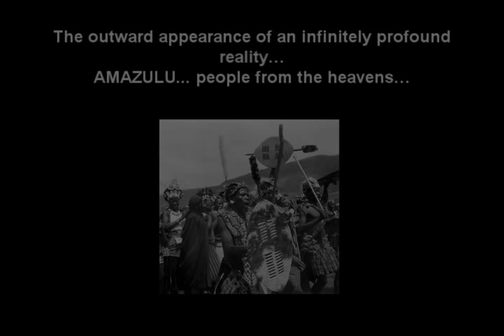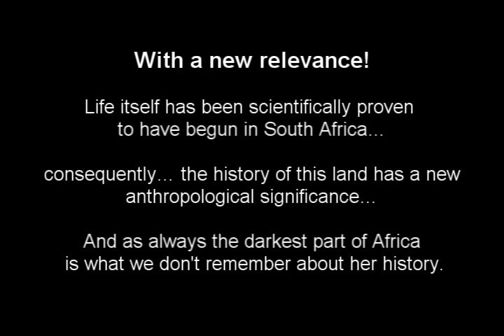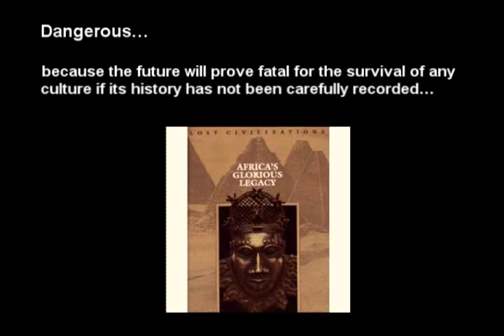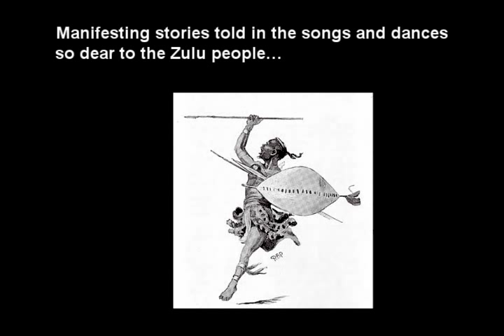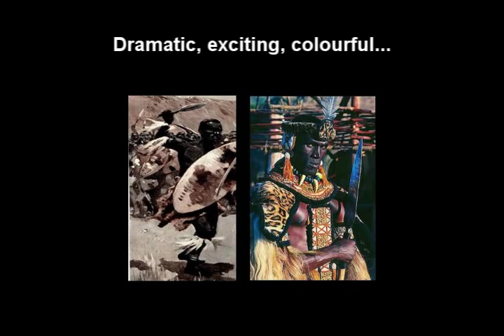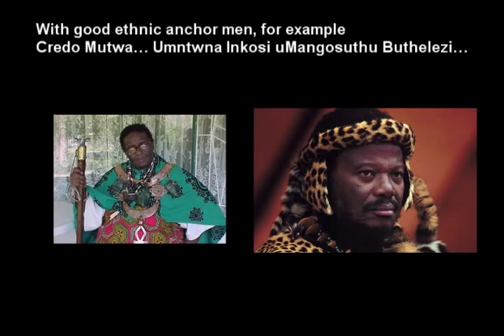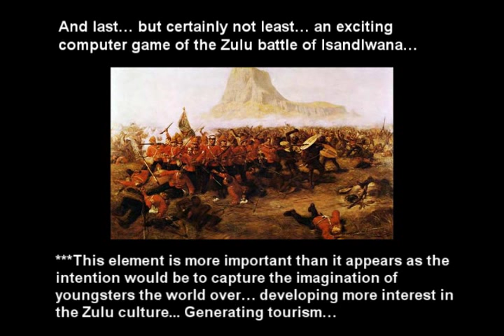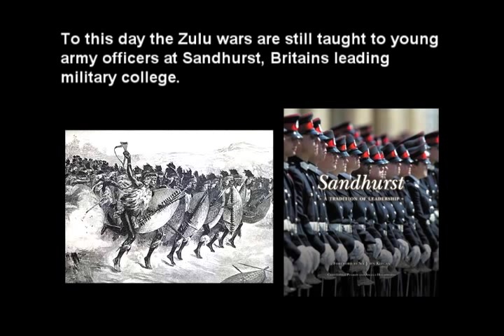"Zulu" The Movie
the people who fell from the stars
The outward appearance of an infinitely profound reality  AMAZULU... people from the heavens a history dating back beyond pre  history dating back to the beginning of time with a new relevance!  Life itself has been scientifically proven to have begun in South Africa consequently the history of this land has a new anthropological significance

And as always the darkest part of Africa is what we don't remember about her history.
Her stories embedded in music and dance  the root of African tribal life. From initiation into manhood. To dances interpreting the movement of life itself  The civil wars of the Mfecane / Difaqane  King Cetshwayos heroic defence of Zululand against the British. With good ethnic anchor men, for example. Credo Mutwa Umntwna Inkosi uMngosuthu Buthelezi Or even iSilo uGoodwill Zwelithini ! Men who clearly love and  tell the Zulu story with authority Two great empires linked in blood since the washing of the spears at Isandlwana To this day the Zulu wars are still taught to young army officers at Sandhurst, Britains leading military college. The last British book on the Zulu wars was Zulu by Saul David published in 2004 and was a best seller Proving there is a world market for this subject.  Umbono We Africa.The Vision of Africa